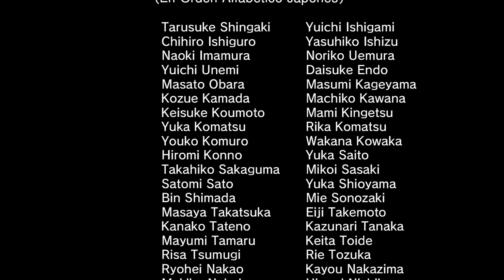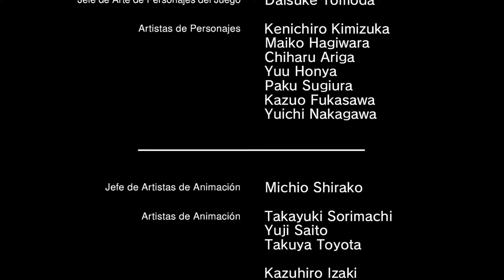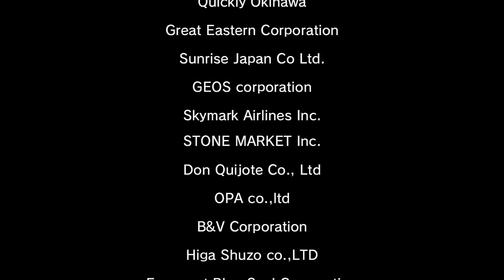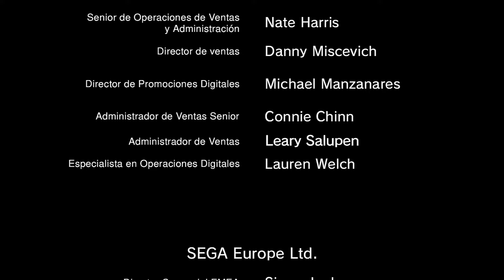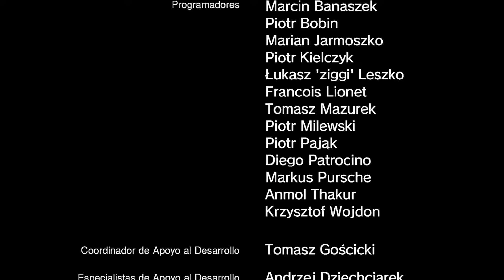YAKUZA 3 REMASTERED PARCHE ESPAÑOL 🐉 CAPÍTULO FINAL "EL FIN DE LA AMBICIÓN" 🐉 STEAM EN ESPAÑOL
Gracias de todo corazón a los Dragones de Dojima por hacer que ese imposible de ver toda la historia de Kiryu en ESPAÑOL poco a poco cada vez sea más posible y eso... MOLA MUCHO.

Dejando de lado el echar a perder el mejor romance de Kiryu (que es Sayama) por los JAJAS y GUIONAZOS del RGG STUDIO... Manda huevos el asunto, la verdad.
Nuestro Dragón cumple su deseo de hacerse cargo de un orfanato en Okinawa y durante un corto periodo de tiempo es capaz de cumplirlo. Pero mantener ese paraíso no será fácil cuando fantasmas del pasado de Kiryu intenten desestabilizar todo su mundo, una vez más.

Cronología del capí más intimo de nuestro Dragón:
00:00  - CAPÍTULO FINAL  -  SECUNDARIAS IMPORTANTES
46:49  -  CAPÍTULO FINAL  -  HISTORIA
1:46:08  -  CREDÍTOS FINALES Y ESCENA FINAL
Pues duuuuuuuuurito, muy durito. La colección remasterizada de YAKUZA 3/4/5 está bien por hacer muy accesibles las "peores" entregas de Yakuza  pero la cosa es la siguiente, lo más probable que el que llegue a estas entregas lo haga después de los Kiwami y... La p*ta madre, dooooolor XD

Son las entregas más experimentales y se nota demasiado, son grandes juegos pero por ejemplo en este caso tenemos Yakuza 3 y lo que pasa con este juego es que su combate es una patada en las joyas de la corona por tener que estar todos los jodidos combates soportando enemigos que otra cosa no, pero defender defienden todo el p*to rato, como se nota que la cosa no cuajó que este sistema de combate desapareció en las siguientes entregas XD

Por lo demás Yakuza 3 tiene un capitulo "intimo y personal" de mucha menor escala que los PEAK como Yakuza 2 y eso es, solo digo que no os esperéis algo inolvidable.